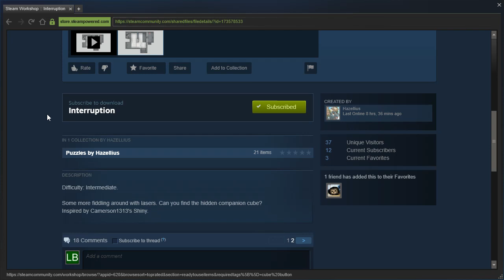Portal 2 PeTI - "Interruption" by Hazellius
Blind playthrough. Neat, I think that was intended.